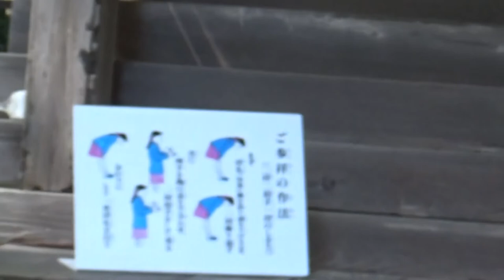国見神社は麓から 10分位掛かりますが・・凛とした雰囲気はすきです。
国見神社が鎮座する掖上の地は、日本書紀、巻第三(神武天皇の巻)に登場する。東征を終え、橿原の地で即位した後、神武天皇は国見山(日本書紀には「腋上の嗛間の丘(わきがみのほほまのおか)」と表現されている)にお登りになり、自分の「国を見」られた。

その時に「なんとよい国を得たものか。狭い国かもしれないが、蜻蛉(とんぼ)がとなめ(交尾)をしているように連なった山々に囲まれた地だ」と発せられたとされる。蜻蛉とは豊作の象徴であり、自分たちが得た地は狭いかもしれないが、稲作が盛んな、恵まれた地であるとの意で神武天皇は発せられたのである。この国見山での出来事が、日本書紀における神武天皇の最後の業績記載となっている。

国見神社では瓊瓊杵尊(ニニギノミコト)を主祭神としてお祀りしている。この神は天照大神の命により天孫降臨をした神であり、神武天皇の曾祖父でもある。やがて、都が移り変わり奈良、京都へと北上していく中で、いつしか忘れられた、時代に取り残された神社となった。

しかし、神武天皇の御世より掖上に住む氏子たちによって、神武天皇の想いは守られ、ご奉仕、信仰されている。かつて社殿は国見山の山頂にあり、秋津村冨田地区の人も氏子であったが、いつの時代か丘の東麓に移され、今では原谷・今住・上方の三地区の人々の氏神として祀られている。江戸時代には近隣の高取藩や櫛羅藩からの寄進により社殿を改築したとの記録がある他、鰐口には明和5年(1768)9月の刻銘(盗難にあい不明、現在は大鈴を代用)、棟礼に「改築年　天保七年(1836)」の記載がある。

また、当社では瓊瓊杵尊(ニニギノミコト)の他、天児屋根命(アメノコヤネノミコト)と田心比売命(タゴリヒメノミコト)の二柱もお祀りしている。住古より、国の発展はもちろんのこと、疝気(せんき　腰痛や腹痛)の神としても仰がれ、粟を供え奉って病気平癒を祈願するなど、その御神徳あらたかなるため、遠近より参拝祈願する者多しと伝えられている。

国見神社　御由緒より